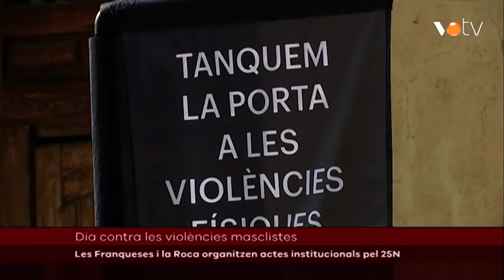VOTV- Les Franqueses i la Roca organitzen actes institucionals pel 25N